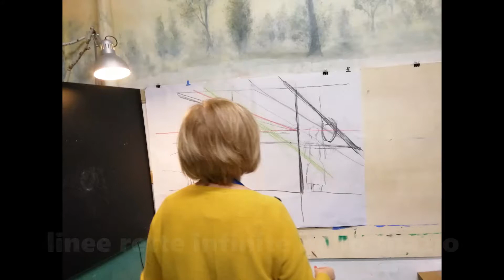Alessandra e il disegno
Corso base di disegno in 10 lezioni metodo Annamaria Pittari a MIlano via Lomellina 62 . Parcolorato delle mani e delle idee.